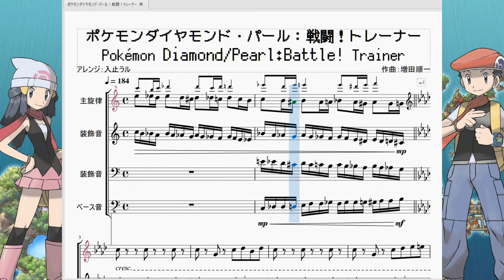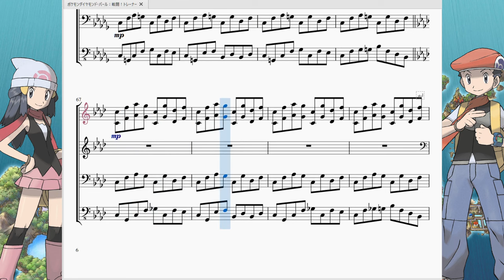ポケモンDPPt：戦闘！トレーナー Pokémon Diamond/Pearl：Battle! Trainer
今回はポケモンダイヤモンド・パールより、トレーナーと戦う際に流れる戦闘曲を再現させて頂きました。

次「ポケモンDPPt：コトブキシティ」▶準備中…

　言わずと知れた対トレーナーとのバトルBGMですが、今回の曲は前の世代の曲達と比べて少し明るめで、音数も少なく進行していくので戦闘曲なのに優しさが感じられます。
恐らく、この世代辺りからポケモンバトルが「負ければ終わりの真剣勝負」ではなく「ポケモンを戦わせるスポーツ」に寄ってきた影響ではないかと考えられます。
　ジムリーダー達も悪く言ってしまえば「ジムの奥に鎮座し続ける置物」である事が多かったように思います(例外はミカン、フブキ、カスミ、センリ辺りか)。
　ですがこの世代以降、ポケモントレーナーという職業を副業にして他の職業に就いている人がちらほら現れ始めます。それくらいポケモントレーナーという職業の敷居が低くなったのだと思われます。だから赤緑、金銀に比べてトレーナー戦BGMが優しくなったのでしょう。…と思うのは少し勘繰りすぎでしょうか。

　そしてマイルドになったといえど、戦闘が長引けば「曲が優しくなった」なんて悠長な事を言っている場合ではありません。このままじゃ負けてしまうかも…いや、どこかに打開策はあるはず…！そんなヒリヒリとした焦燥感が曲の後半から現れ始めます。
　曲の後半部はむしろ伝説のポケモンか悪の組織と戦っている時と同じくらいベース音や装飾音が重たくなり、不協和音も入り混じる雰囲気になりますので前半と一気に調子が変わります。この「明→暗」へ一気に切り替わるのもポケモンバトルの醍醐味でしょう。それをメロディで表した名曲だと思います。